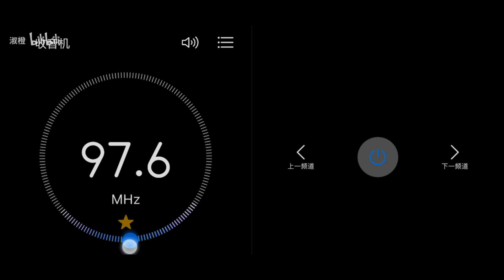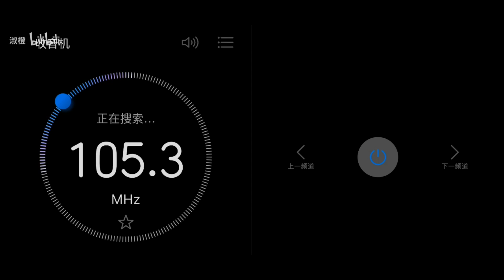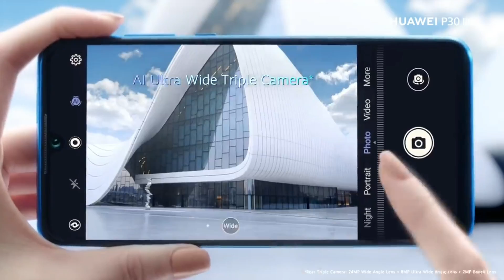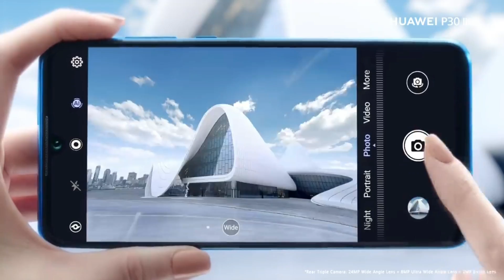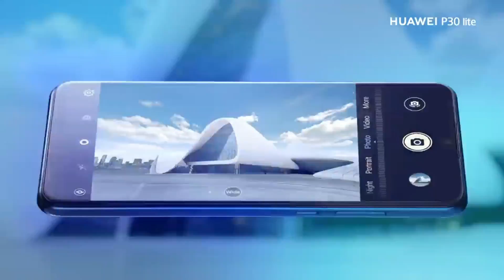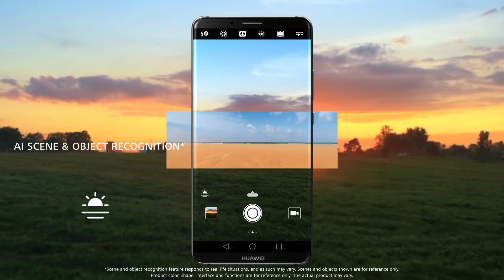Mate 10 / P30 Lite listos para beta EMUI 12, Nova 10 en junio de 2022, Huawei FM Radio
Huawei FM Radio
APK de Radio FM Huawei 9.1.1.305

Nova 10 en junio de 2022

P30 Lite  listo para beta EMUI 12

Mate 10 listo para beta EMUI 12

Beneficios de aplicación en la nube para P50 Pro

Aplicación Huawei Beta Club 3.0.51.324 APK
Descarga :

Petal Maps actualiza a 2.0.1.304
Descarga :

AARONQHDN

AARONTRAILERS